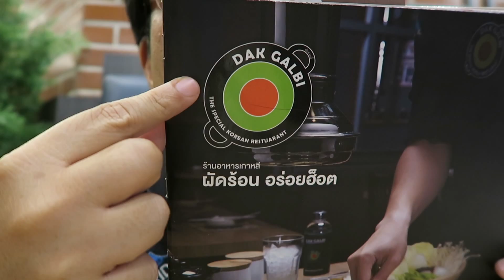หมูทดลอง ไปกิน "DAK GALBI" VLOG THAILAND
ร้านอาหารเกาหลี ผัดร้อน อร่อยฮ็อต